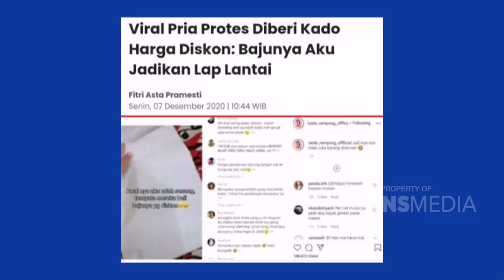Barang TERMAHAL yang Pernah Ali Syakieb Kasih ke Mantan! | Best Moment DeddysCorner (6/3/21)